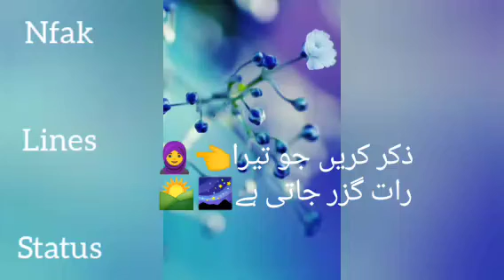zikar Karen Jo tera. Nfak Lines status